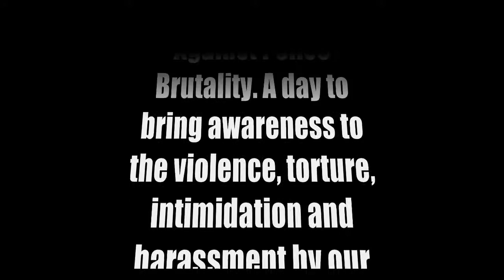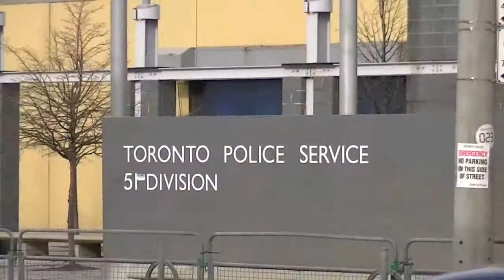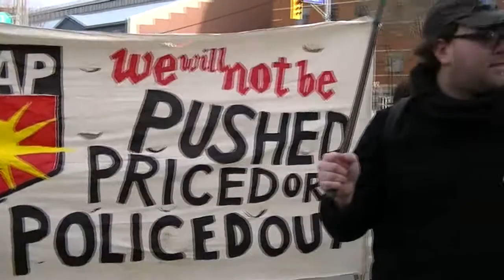Rally Against Police Brutality Part1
51 Division (Front and Parliament St.)

  One week last summer the police turned the whole City into a prison. But in poor neighbourhoods, it's the G20 everyday. Communities are under attack by the Police because they are poor, homeless, racialized, First Nations and immigrants. We are further abused when we fight back. Our communities are under attack because the police exist to maintain a social order in this country that protects the government, the banks, and the rich while criminalizing the rest.

Despite the trillions of dollars stolen, embezzled and extorted by banks and finance companies that led to this recession, the police are not in the habit of kicking down doors on Bay St. But they are kicking down doors, ticketing, arresting, beating and killing people in poor communities.

March 15th is the International Day Against Police Brutality. A day to bring awareness to the violence, torture, intimidation and harassment by our governments' Police Forces. We, the people, the victims and the survivors will come together to raise our voices to show that we will not stay silent!

The Toronto Star recently revealed that of the 3,400 investigations the Special Investigations Unit has conducted into the Toronto Police in its 20-year history, only 95 have resulted in charges, only 16 of those in convictions, and only 3 of those officers actually went to jail.

Yet we know the police are guilty. Homeless people and people with mental health issues are routinely harassed, beaten and sometimes killed by police in this city. Non-status women seeking a safe haven from abuse are dragged out of shelters by Immigration enforcement officers on tips from two regular sources: the police, and the very abusers these women are attempting to escape. Racialized communities are targeted daily by police.

As part of this internationally observed day, a rally has been organized for Tuesday March 15th. We will be meeting outside of 51 Division at Front & Parliament. OCAP and other community organizations invite everyone to come out and show support for victims of Police violence.

No more Police brutality! No more impunity!